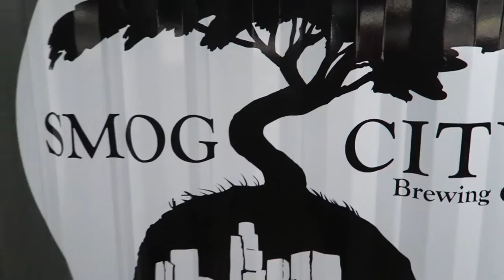They Serve Beer Out Of A Steel Container!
There have been food trucks.  There are repurposed factories for food courts.  NOW! We have steel shipping containers turned into a food bazars!  AMAZING!

Sonic D:
Soundcloud.com/sncd
Twitter.com/sncd
Facebook.com/djsonicd

Kloak:
 Facebook.com/kloakmusic

Jeff Devoe:
Soundcloud.com/devoe
Mixcloud.com/mr_devoe
Twitter.com/mr_devoe
Facebook.com/devoela

Thanks!